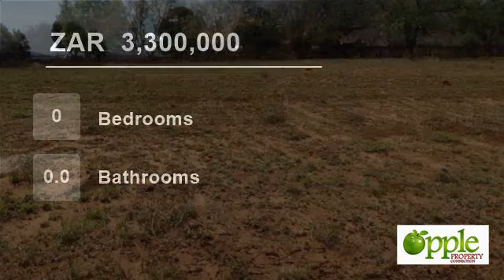Vacant Land For Sale in Raslouw A H, Centurion, Gauteng, South Africa for ZAR 3,300,000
CALLING ALL DEVELOPERS to this mandate
A 1 HA stand in Raslouw with ALL boxes ticked for the development of up to 40 units.

All Town council approvals are in place. The following aspects are in hand:
1. Res 3 Approval,
2. Bill of quantities have been completed,
3. Preliminary Designs for sewerage, water have been complet...